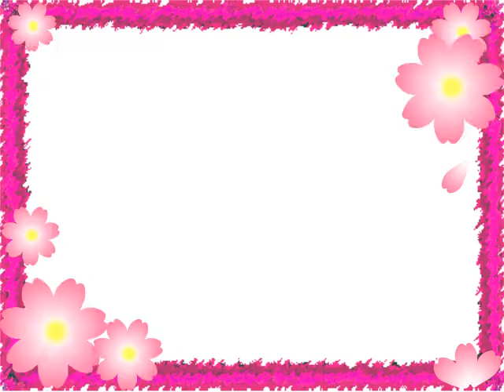Steel Punching China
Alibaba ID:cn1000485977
Skype:sales3_juwang